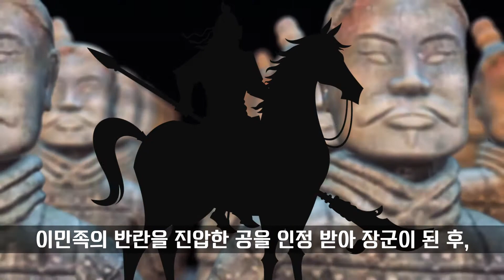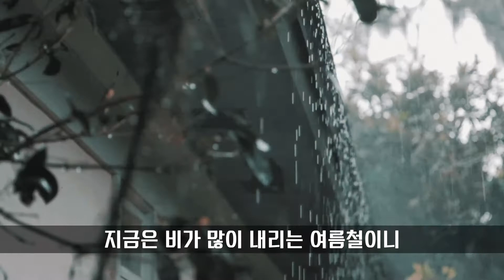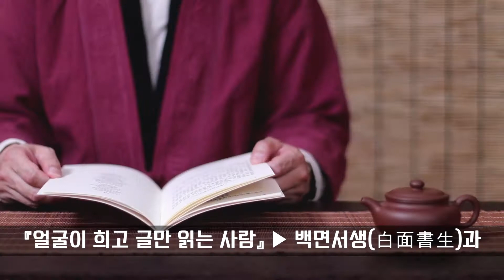고사성어 백면서생 (白面書生)의 뜻과 유래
얼굴이 희고 글만 읽는 사람이 전쟁에 대해 논할 수 있는가?